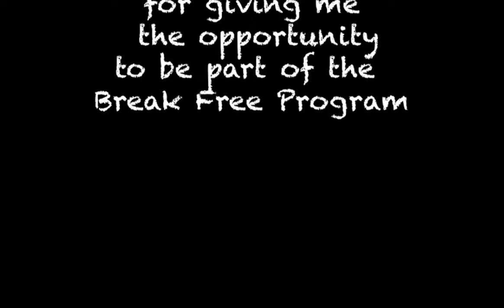Olympus Break Free Program: Final Project - From fall to winter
This video is part of my final project for the Olympus Break Free Program. It was shot with my OM-D E-M1X and OM-D E-M1 Mark III using M.Zuiko 100-400, 40-150 and 12mm. To know more about my project, go

Special thank you to Brandi Carlile and her awesome team for letting me use their amazing song 'Have You Ever'. To download the song or her albums, go